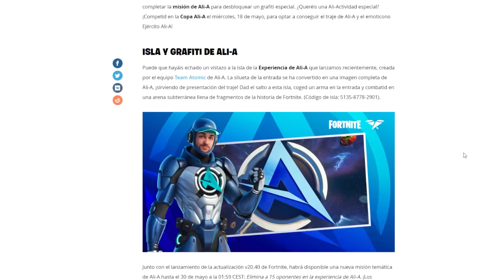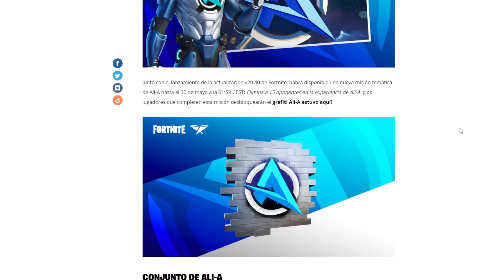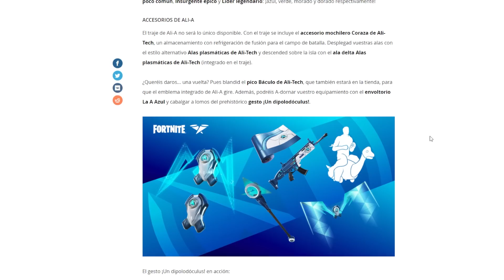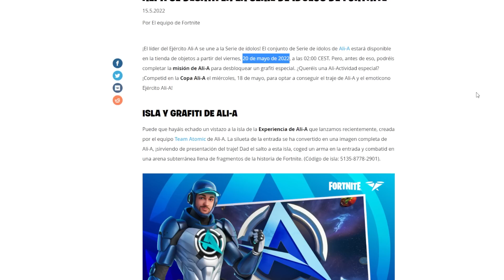Nueva ACTUALIZACION 20.40 con TODOS LOS CAMBIOS Y EVENTO en FORTNITE (Parche 20.40)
Llega la nueva actualización 20.40 de contenido con nueva zona y maquina del día del juicio final para el evento en Fortnite!

Código de creador: ITS-ZOKO (En la tienda de FORTNITE)